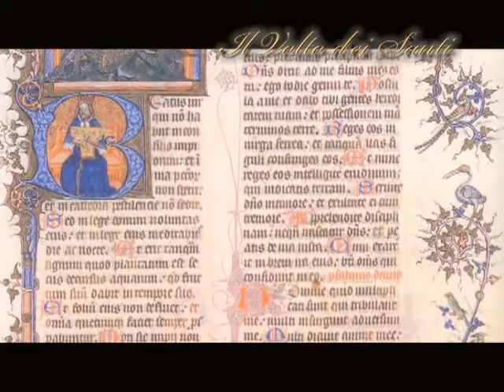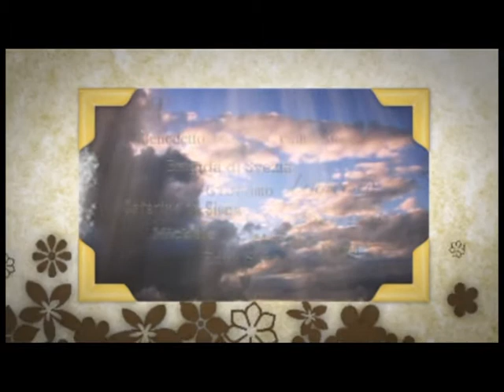Il Santo del giorno - 26 Giugno : S. Jose Maria Escrivà De Balaguer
26 Giugno : S. Jose Maria Escrivà De Balaguer